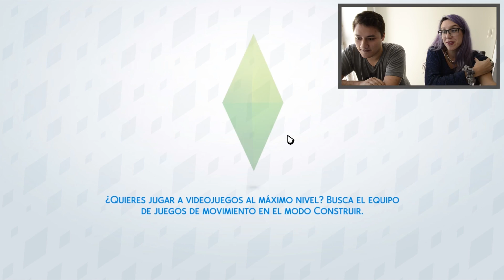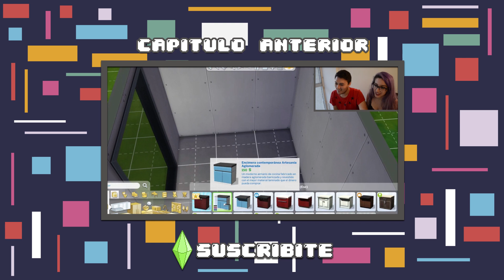LOS SIMS 4 - #2 - NOS VISITAN LOS VECINOS